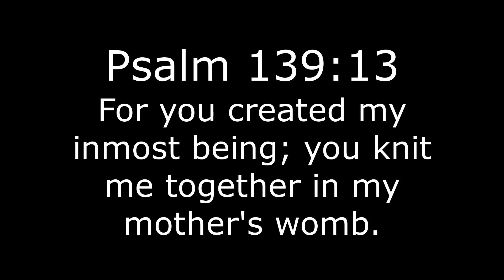Maria Baby Shower 2024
Angelica B celebrated Baby Showe for Maria Teresa on January 13, 2024 at Laredo Texas. Ana Teresa particapted on this event.